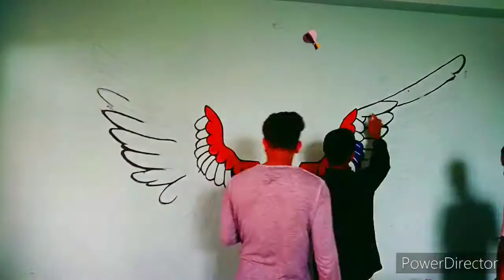Wall Art Timelapse | Wings on wall